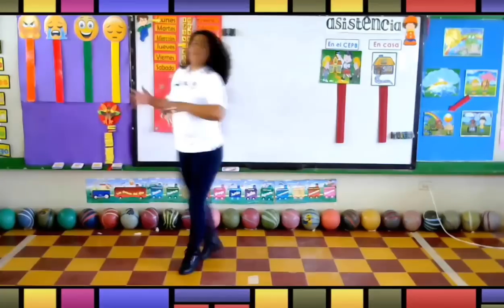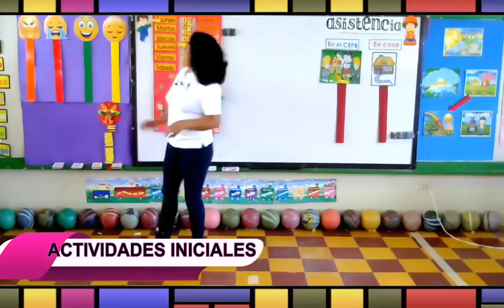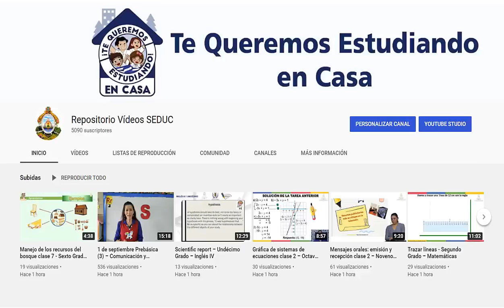5 de octubre Prebásica (1) – Actividades Iniciales